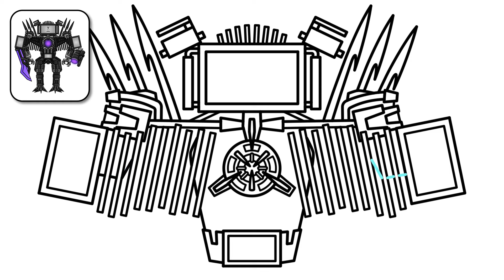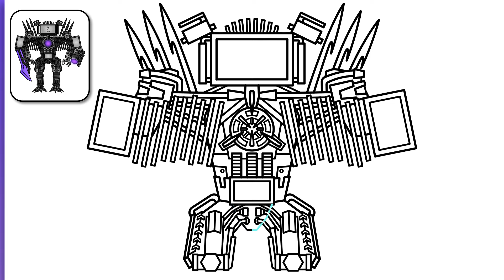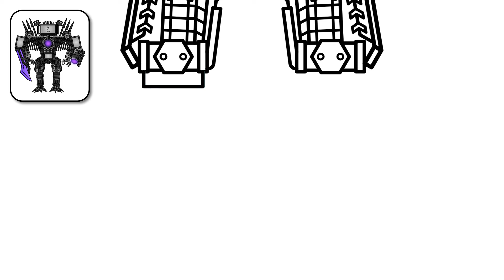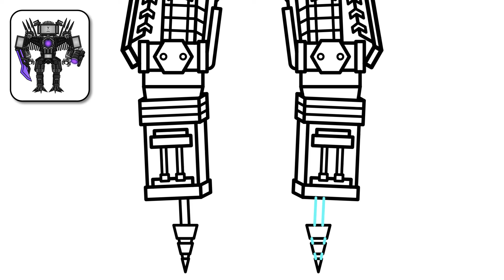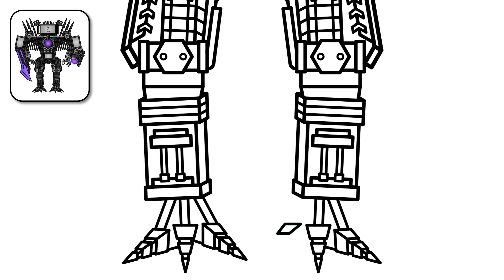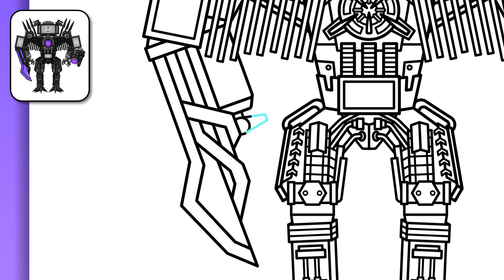CARA MENGGAMBAR ASTRA TV MAN TITAN | Skibidi Toilet Garry's Mod - Menggambar yang Mudah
Halo teman-teman!
Dalam video ini, Anda akan melihat cara menggambar Astra TV Man Titan dari Skibidi Toilet Garry's Mod tutorial menggambar langkah demi langkah yang mudah untuk pemula.

👇 Tinggalkan komentar di bawah ini karakter apa yang Anda ingin saya gambar selanjutnya!